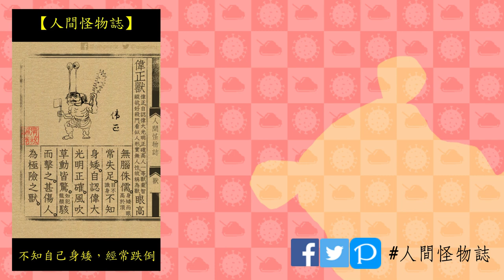【人間怪物誌】獸屬 偉正獸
你遇過怪物嗎？還是你也已經變成怪物？

**本系列絕對會被黃標的，請各位用力支持贊助**
人間怪物誌目前已收錄25種怪物。

BGM / 魔王魂
清絃是小說家兼墨繪師但偶爾會剪片的懶人（？），更多*絕不辱華*的古早味系列、人間怪物誌系列及小說作品請前往：